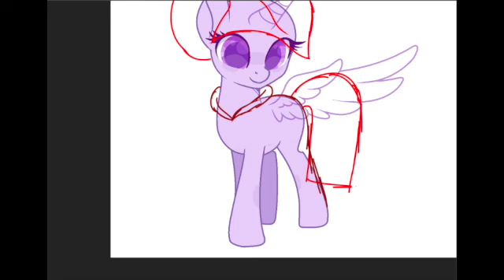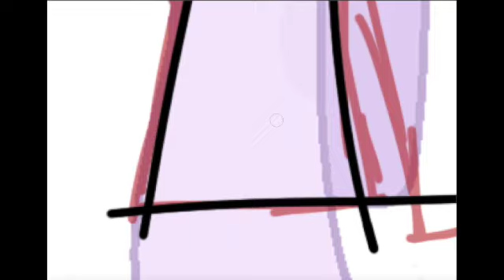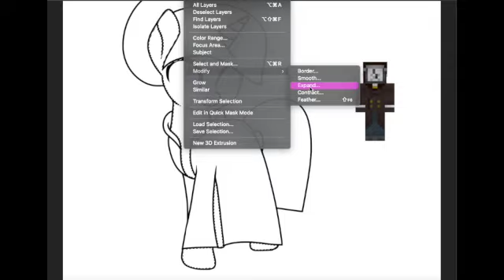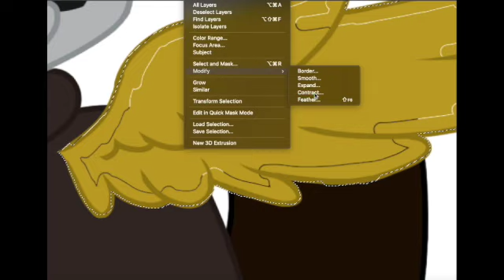Time Pony (speedpain)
Not feeling the greatest about my art at the moment, but I wanted to make something for you guys before I again lost the subscribers that I earned.

I know that this video isn’t the greatest, in the way of drawing and editing, so I’m sorry about that. Again, I wasn’t really feeling it.

And no, I don’t think this is my official MLP design for Time Steve, the only thing that I think I’d keep is the race; I got the idea that all Steves would be unicorns, with the ability of giving themselves wings if needed.

I might design Steves into ponies when I’m feeling up to it, but I’m not sure if you guys would want that.